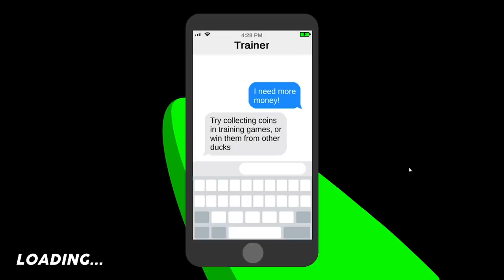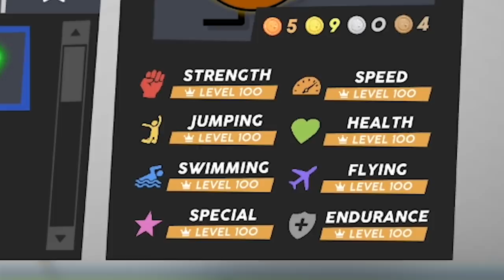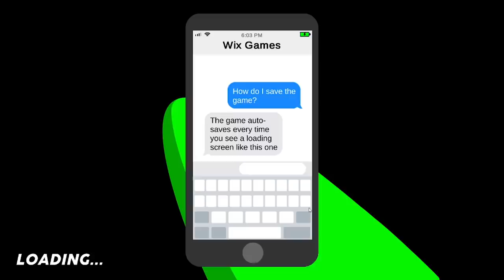I speedran to become the Ultimate Duck..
I speedran to become the Ultimate Duck and having surpassed every other duck in racing and battling it's finally happened. I am the ultimate duck no one else is above me, not aliens, not celestial ducks, not marcoe.